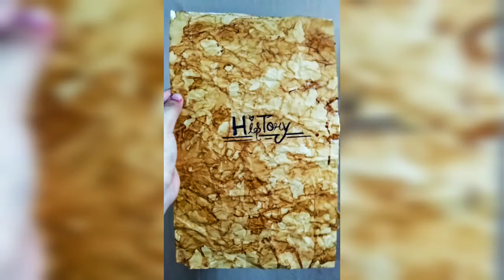Diy vintage paper📜||File front page|| Ideas||with coffe powder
Hey everyone❤How are u all hope u all are good✨